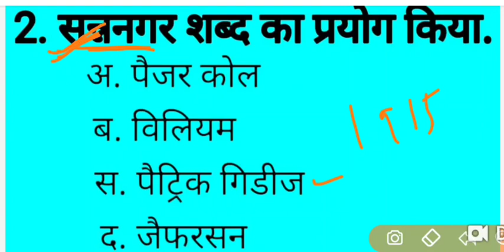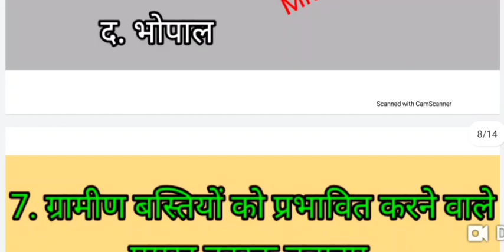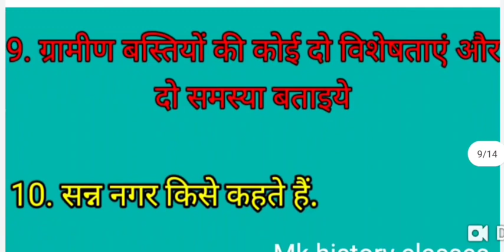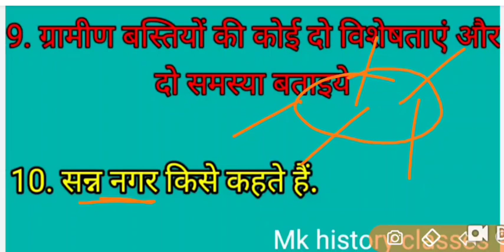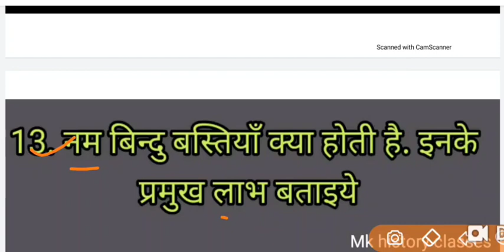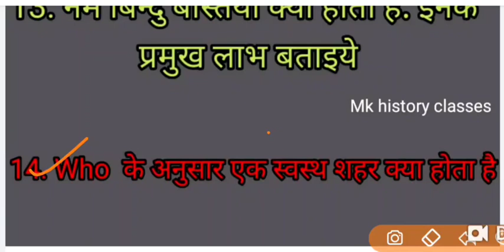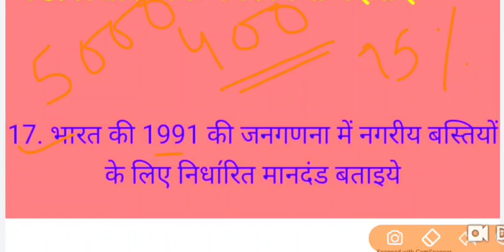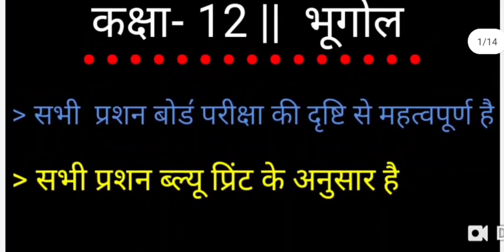Class12 Geography Book-1 Chapter- 10 Maanav Basti ke Most question || पाठ-10 के महत्वपूर्ण प्रशन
कक्षा- 12 इतिहास के टेस्ट/महत्वपूर्ण प्रशन